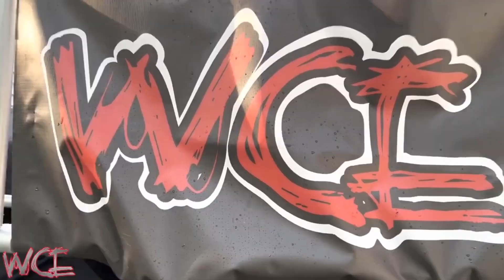WCE Blaze of Glory 2022 - Day 1: Shawn Jovi vs DarkFire Highlights